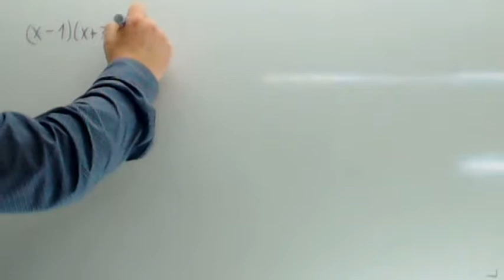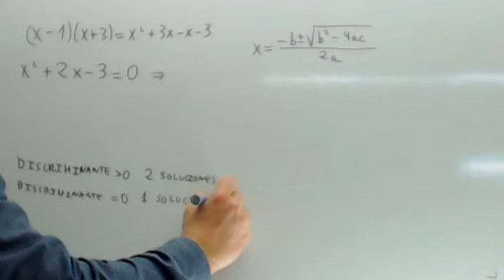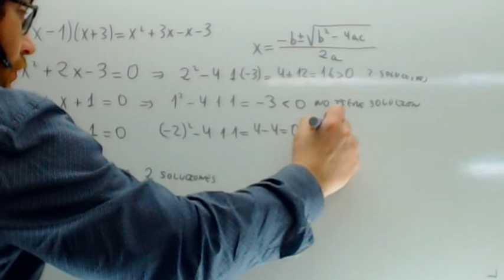Ecuaciones de segundo grado Usero